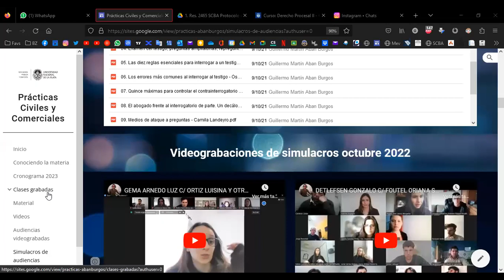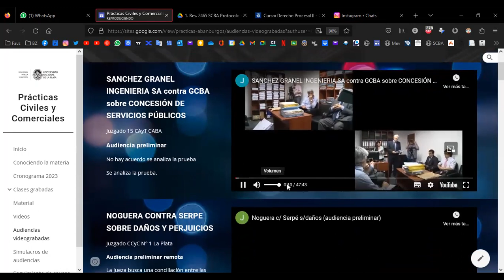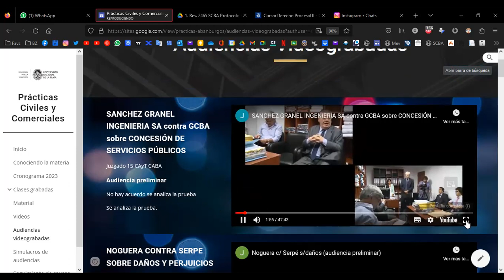La audiencia preliminar: cómo prepararse adecuadamente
La audiencia preliminar: cómo prepararse adecuadamente ¿Presencial o remota? (Ac. Res. SCBA 816 – 2020 y Res. SCBA 924-21). Desempeño. Depuración de prueba y el “plan de trabajo”.
Análisis de videos: roles y desenvolvimiento de los sujetos procesales en la audiencia preliminar. Cuestiones actitudinales.
Universidad abierta, pública y gratuita!